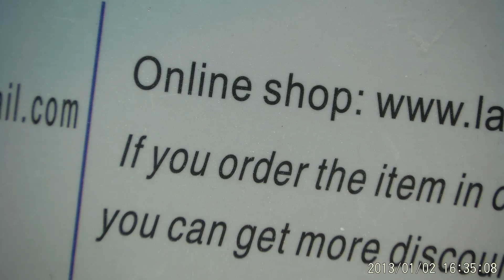Galaxy Note USB Port Repair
A couple of weeks ago I accidentally knocked my ageing Glalaxy Note phone flying whilst it was plugged into it's charger. The USB port has not worked properly since. Inspired by having watched a bunch of other phone repairs on YouTube I thougth I'd give it a try for myself. What's the worst that can happen? Either I'll fix it, or it'll be time for a new phone. My first attempt with a soldering iron wasn't successful, but by using hot air and a microscope I managed to attach a very fine wire in exactly the right place to get it working again. Yay!!